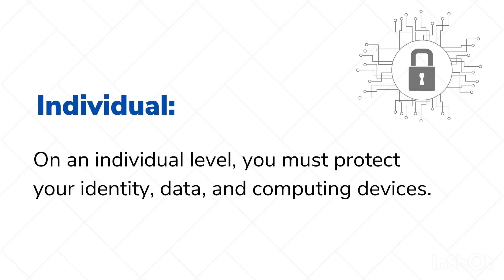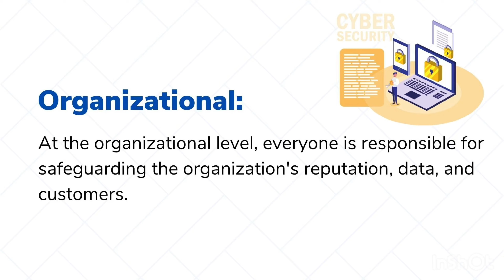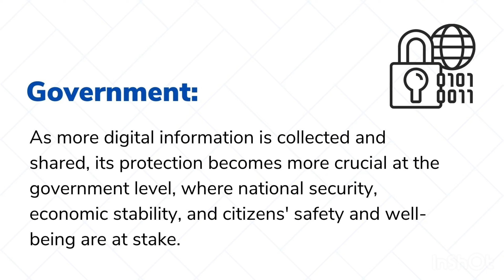Module 1: Overview of a Cybersecurity Part 1-A | Cybersecurity Course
Join our YouTube course on cybersecurity and learn how to secure your digital world.

Uncover the latest threats, understand hacker tactics, and master essential protection techniques. Safeguard your data and privacy with expert insights in this concise series.

Let's get cyber-smart together! 🛡️💻

asfiaqureshi2